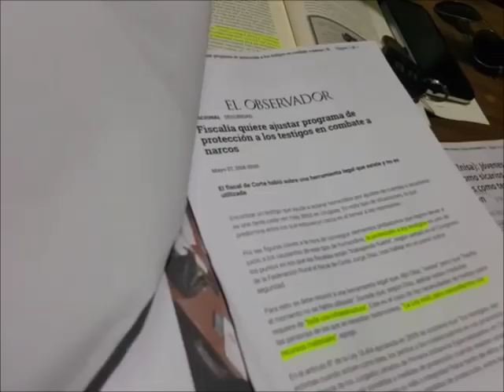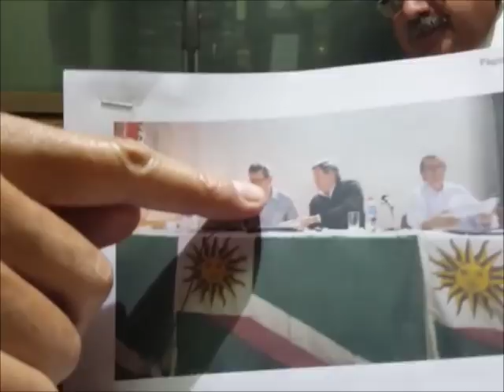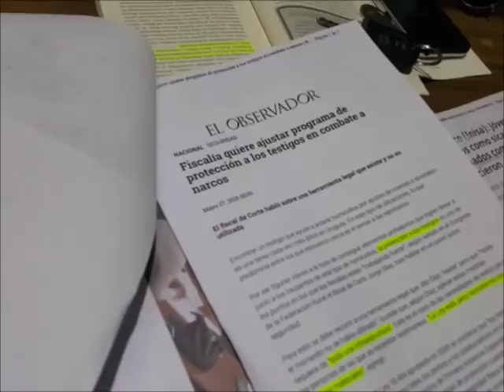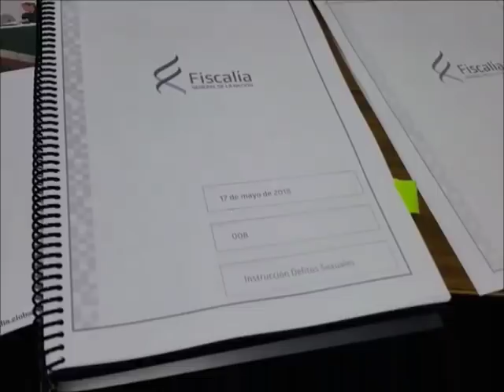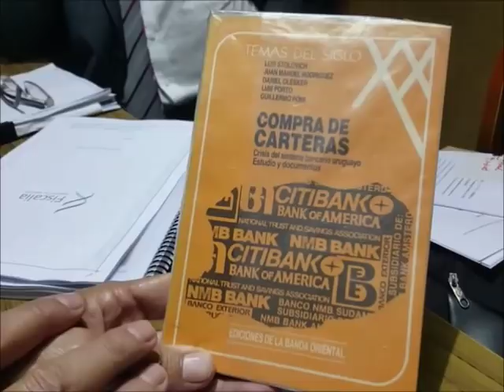EL PODER REAL. Gustavo Salle y Enrique Viana. 28/5/18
Tómense una hora para escuchar EL PODER REAL. Váyanlo viendo de a poco, en los momentos libres, pero véanlo. Es lo único que ustedes no pueden perderse en la semana. Tenemos la fortuna de tener al menos 1 lugar donde nos muestran el Uruguay Real. Estos luchadores no están para endulzar oídos, no están para cobrar una publicidad de la Intendencia o de las empresas públicas. Pagan por este espacio radial solo para que usted entienda la magnitud de nuestros problemas, y si no reaccionamos YA como ciudadanos, el Uruguay no tiene futuro.
Con ustedes el Dr. Gustavo Salle y el Dr. Enrique Viana.